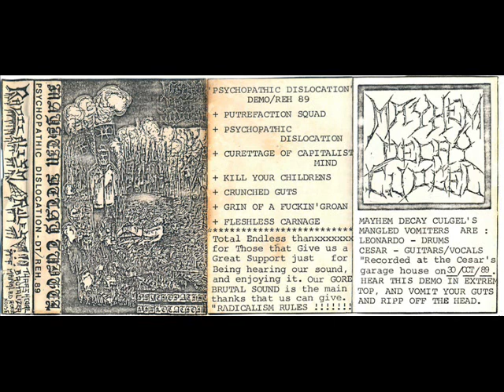Mayhem Decay Cudgel - Psychopathic Dislocation - demo 1989